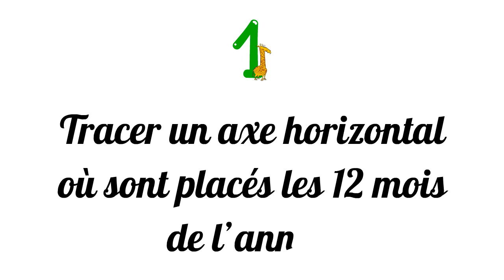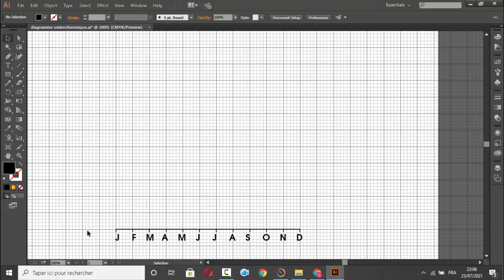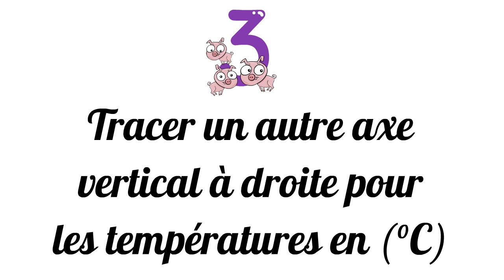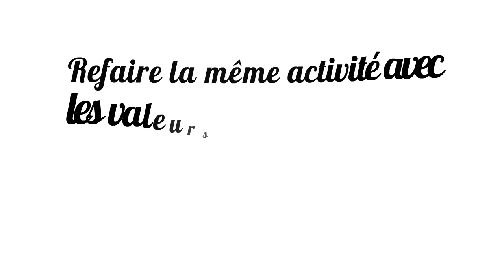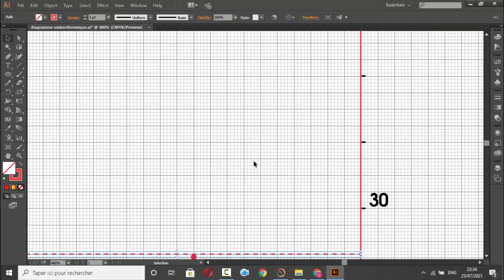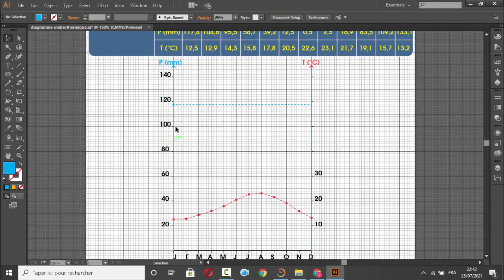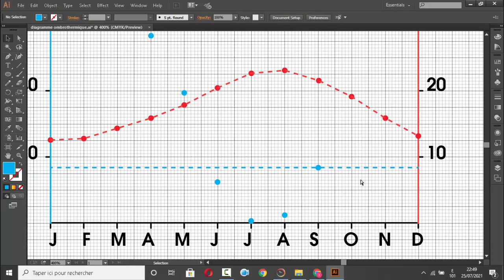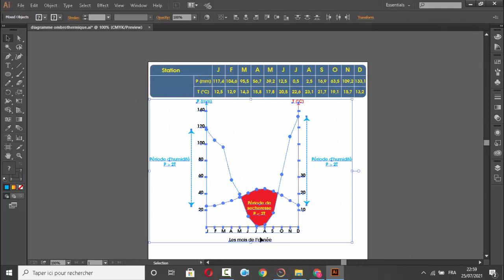Diagramme ombro-thermique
Cette video propose aux élèves du T.C.S.Biof les étapes de traçage d'un diagramme ombro-thermique

Diagramme-ombrothermique
Tronc commun Sciences expérimentales Biof